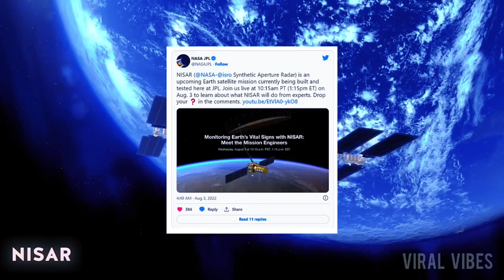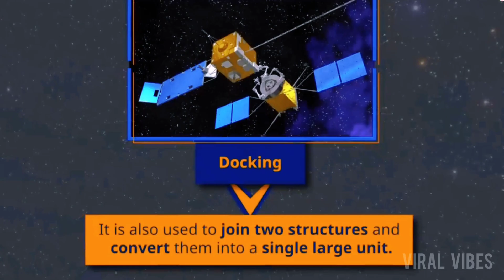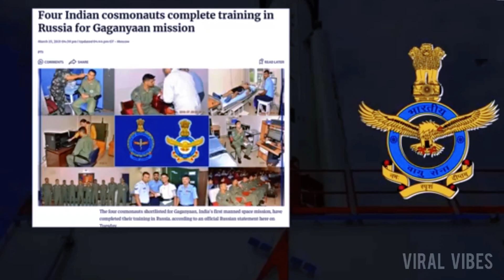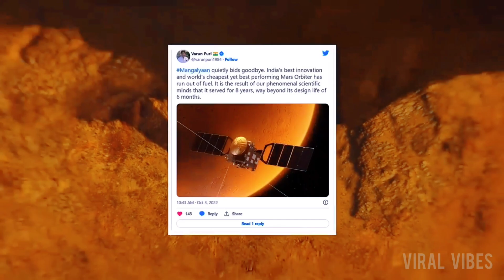ISRO's Cosmic Calendar: Upcoming Space Missions Explained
In this video, we're taking a closer look at the upcoming missions of the Indian Space Research Organization (ISRO), which is making remarkable strides in the realm of space science.

Join us as we explore the following missions:

**1. NISAR - Mapping Earth's Secrets:**
Discover how the ISRO-NASA collaboration known as NISAR is set to revolutionize our understanding of Earth's ecosystems, ice mass, vegetation, and more using cutting-edge Synthetic Aperture Radar technology.

**2. Spadex - Paving the Way for Space Docking:**
Learn about the Spadex mission, which aims to strengthen technologies for orbital rendezvous, docking, and formation flying, opening doors for future human spaceflight and satellite servicing.

**3. Gaganyaan - India's Historic Human Spaceflight:**
Witness history in the making as ISRO prepares for its first human spaceflight mission. Get insights into the mission's objectives, cost, and international collaborations, which could make India the fourth nation to send astronauts to space.

**4. Mangalyaan 2 - Mars Exploration Continues:**
Delve into ISRO's ambitious plans for Mangalyaan 2, the second mission to Mars. Discover the advanced instruments onboard and the mission's vision for a Martian landing in 2030.

**5. Shukrayaan-1 - Exploring Venus:**
Explore ISRO's mission to Venus, Shukrayaan-1, and how it aims to unravel the mysteries of our solar system's hottest planet. Learn about the mission's cost-effectiveness compared to NASA's Venus missions.

ISRO's relentless pursuit of scientific excellence and space exploration is shaping the future of space research. Join us in celebrating their achievements and looking forward to the incredible discoveries these missions will bring.